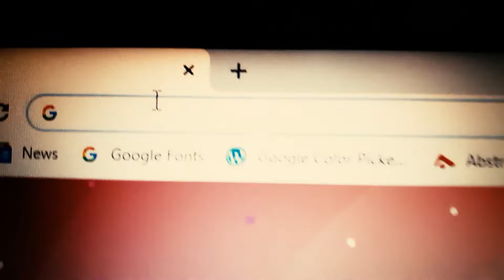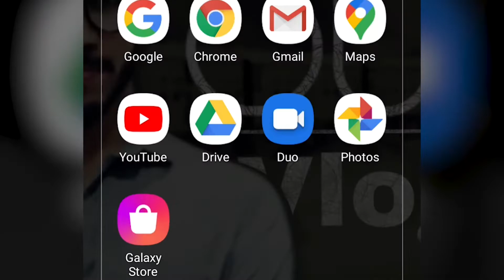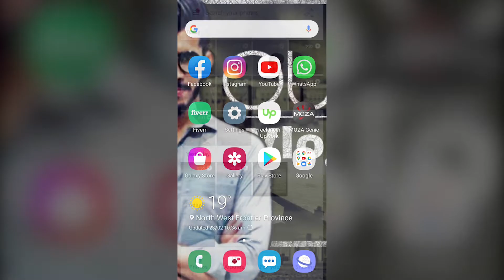Mobile vlogging setup (feat. Samsung A10)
Hi Friends!
I this video I will show you Basic Mobile vlogging Setup and Teach you how you can Stabilize and Denoise your video without using any External stabilizer and Mic!
you can stabilize your video in google photos and want to remove background noise then go to 'clear cloud' app it will remove your all background noise.

Gorilla Tripod:https
mobile Gimble
Thanks!!